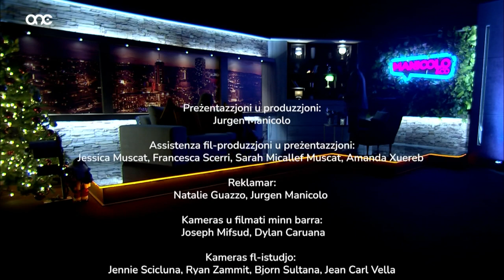Lara Azzopardi Interviewed on Manicolo &Co